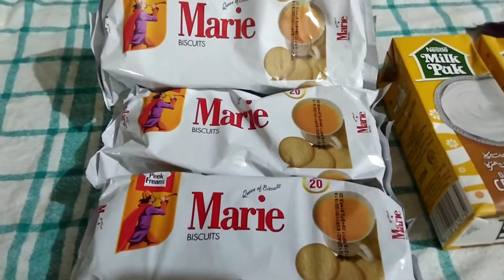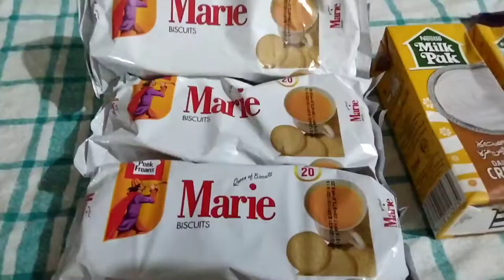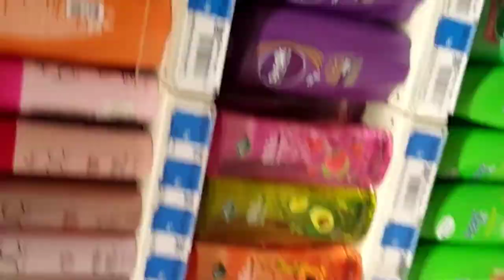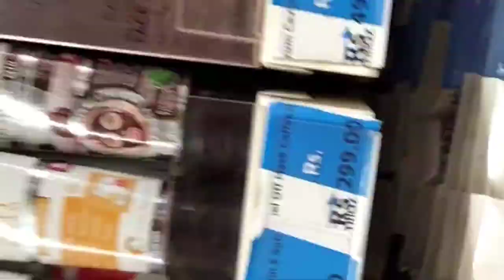Grocery + Chocolate Toffee Recipe | Chocolate Dessert Recipe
grocery shopping
chocolate dessert recipe
chocolate sweet recipe
condense milk recipe
chocolate and condense milk toffee recipe
chocolate cake
chocolate toffee
how to make chocolate toffee at home